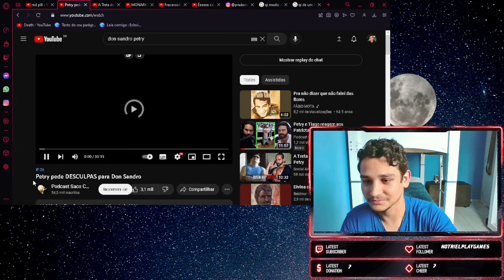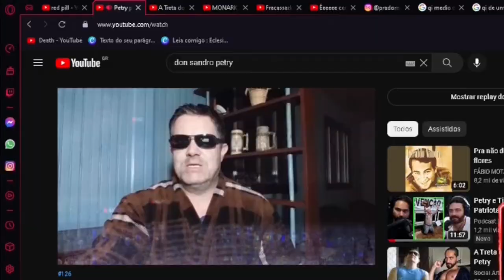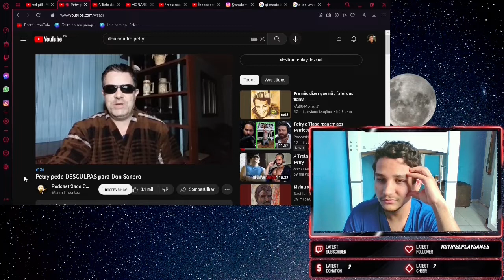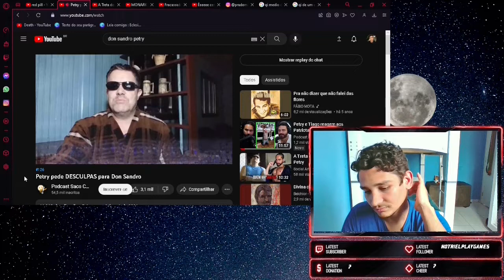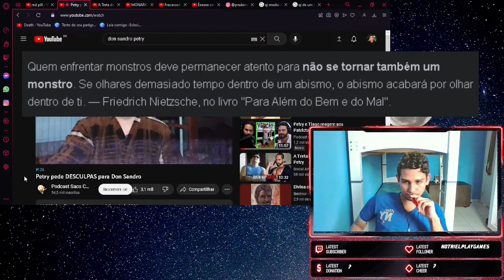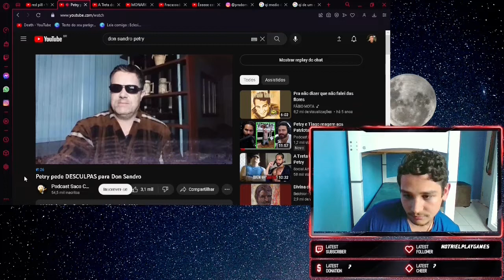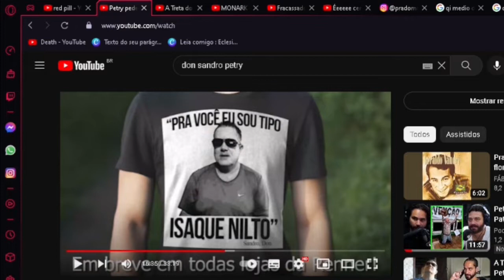TENTE NÃO RIR, Petrola vs Sandro Don Melhores Momentos redpill mgtow feminismo canal do marco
Compilado de cortes e memes , Don Sandro, mgtows, redpills e feministas vs Arthur Petry

Tem o video de meia hora no canal, mas não é tão voltado ao meme.
e como o brasileiro médio gosta da besteira, tome besteira ai kkkk.

React, Shaming, A melhor Red vem delas, Igualdade de direitos, Liberdade de expressão, Lidar com as Frustrações, Bom Humor, Rir pra não chorar, Só Vive tua vida aí ,da risada e segue em frente, síndrome de vira latas, Saco cheio, Desinformação.

Caros espectadores, me deparei com uma treta antiga envolvendo nossos amigos Don Sandro e Arthur Petry. Descubra comigo, Tudo que rolou nesta treta muito engraçada que rendeu vários memes enquanto falamos sobre assuntos diversos que vão desde Falcão Maia a Nietsche. no meio do vídeo nós descobrimos também o motivo de haver tanto ódio no mundo e também bolamos uma estratégia para espalhar a felicidade. Que consiste em  simplesmente Não discordar de nenhum argumento dado por outro Ser Humano.
Don Sandro me lembra muito meu avô XD

Ria das ideias apresentadas e me ajude a crescer na plataforma.
Siga o Don Sandro, Siga o Petry, Me siga e vamos dar risada e viver.
Tudo Falado aqui tem o intuito de provocar o Riso e alguma reflexão . já provocou o meu próprio, se mais uma pessoa rir junto, já tá maravilhoso kkkk Canal do Marco.  @Pradomarco_

amigos, tá liberado total o uso do conteúdo do canal, sejam criativos aí.

Caso queira apoiar este canal, você pode estar comprando com frete grátis e sem custo extra: cosméticos, perfumes e suplementos de ótima qualidade, pelos links abaixo: